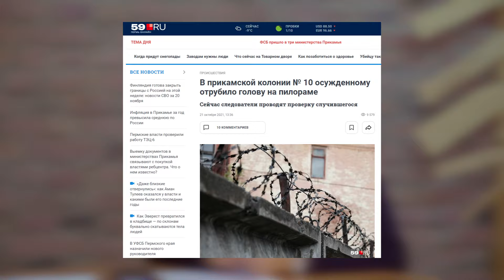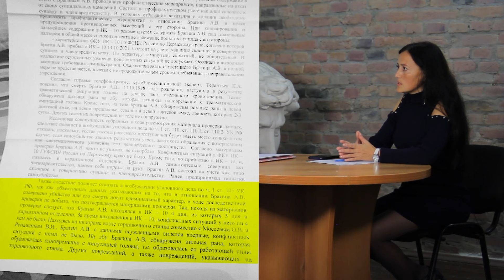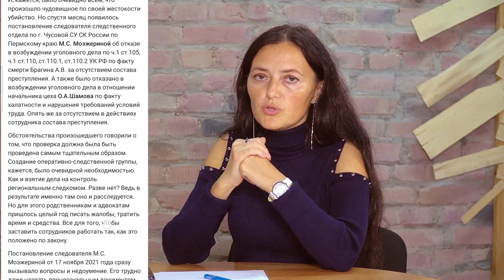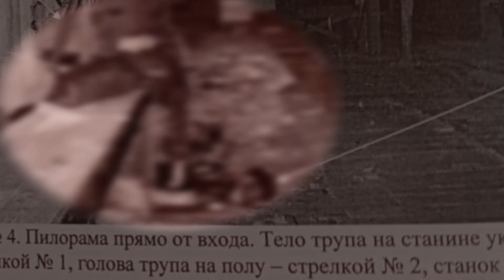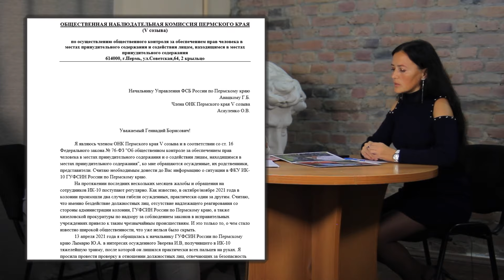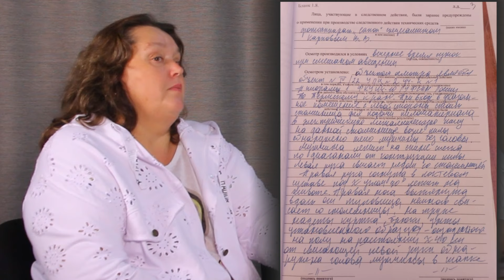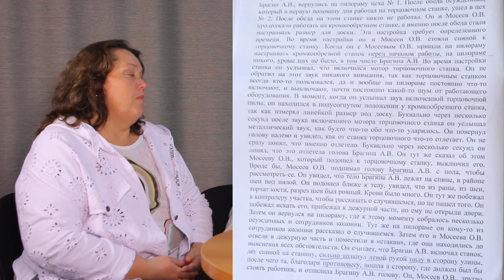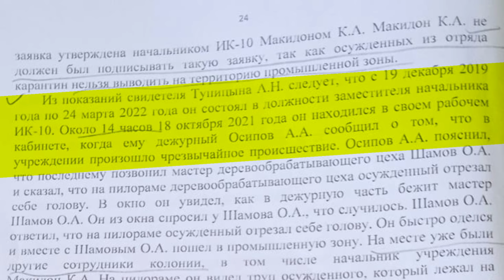МАТЕРИ ОТДАЛИ ГОЛОВУ СЫНА В ПАКЕТЕ. РАССЛЕДОВАНИЕ О СМЕРТИ В КОЛОНИИ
Мы — независимый расследовательский проект «Пермь 36,6». Рассказываем о самых острых проблемах без сглаживания углов.

Нам очень нужна ваша поддержка. Даже 100 рублей очень помогут выживать каналу. Пермь 36,6 существует только благодаря вашей поддержке.

если хотите поддержать нашу работу, реквизиты ниже. 👇👇👇

🔸 Перевод на карты «Тинькофф» 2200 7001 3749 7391 или «Сбербанк» 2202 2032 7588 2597;

🔸 Биткоин — bc1qgecqpx88whwpl4et76cllvfreww8av37vn99w0;

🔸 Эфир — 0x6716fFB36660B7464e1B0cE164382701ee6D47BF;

🔸 USDT (TRC20) — TSuqLjFeAKe2G2ef7YZER4iPtK166qhiAG.

Заранее спасибо! 💋